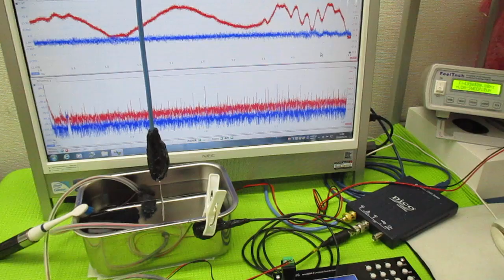オリジナル超音波システム（相互作用のコントロール技術）